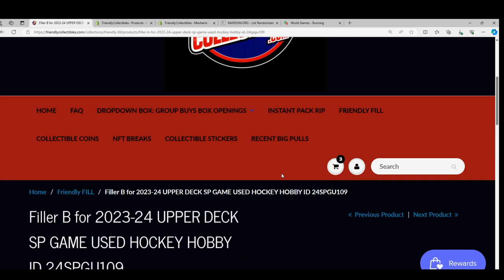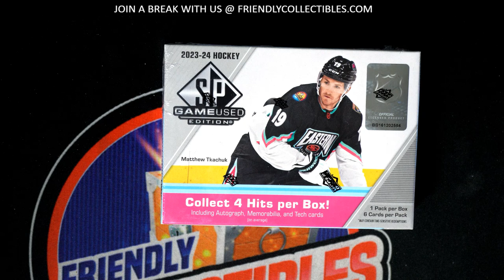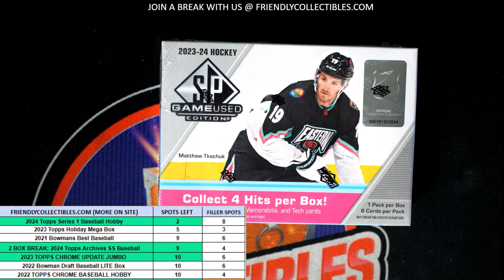2023 24 UPPER DECK SP GAME USED HOCKEY FILLER A RACE ID 24SPGU109